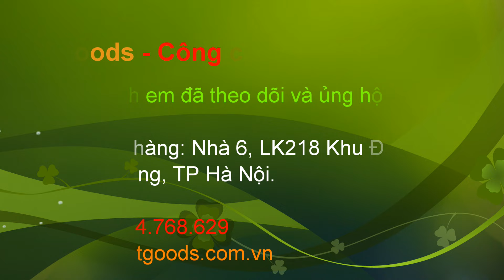Lô hàng về Gấp khui ngay cho anh em lấy sớm.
Công cụ TV gửi tới anh em lô hàng về gấp để giao cho anh em lấy sớm.
1. Dao cắt ống VK42N - hãng Super - Made in Japan giá: 680.000 vnđ
2. Dao cắt ống inox TCB105 Super/Japan. Cắt inox, ống thép, ống PPR, ống PVC giá: 680.000 vnđ
3. Dao cắt ống bằng tay đa năng TCB107. Hãng Super - Japan. Giá bán: 802.000 vnđ
4. Dao cắt máng cáp điện Merry - Made i Japan  SX25 - Giá bán: 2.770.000 vnđ
5. Dao cắt gen điện, máng nhựa điện đa năng SX15 giá bán: 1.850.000 vnđ
6. Kìm ép đầu cos dây điện AK2MA - hãng Lobster - Japan giá: 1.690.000 vnđ
7. Máy mài khuôn khí nén Trusco - TMAG10SN giá bán: 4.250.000/pc
8. Súng xịt khí Kurita - AG45LP giá: 580.000 vnđ
9. Đài vạch dấu OSS- Made in Japan - 164-300R giá: 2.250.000 vnđ
10. Bình xịt chống gỉ  Trusoco
11. Cờ lê đuôi chuột RN1721 Super- Made in Japan.
12. Vam 2 chấu G-3 Super - Japan
13. Vam 2 chấu G-4 Super- Japan
14. Thanh vặn luc giác Trusco - Made in Japan
15. Bộ thanh vặn lục giác HLX9S - Giá bán: 620.000 vnđ
16. Cờ lê đuôi chuột RN1721L hãng Super- Made in Japan.
Bản quyền thuộc @CONGCUTV
Đặt hàng online với 250.000+ sản phẩm tại Benma.vn
Sở hữu và quản lý bởi: HTGoods.com.vn